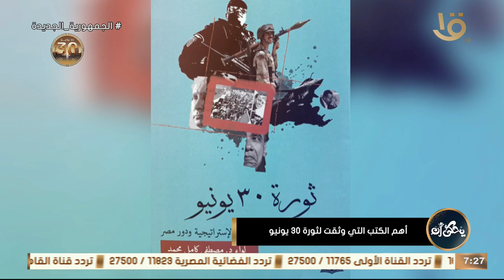يحكى أن | أهم الكتب التي وثقت لثورة 30 يونيو